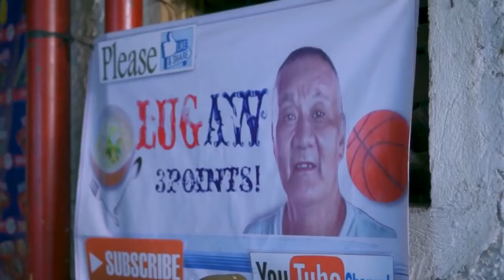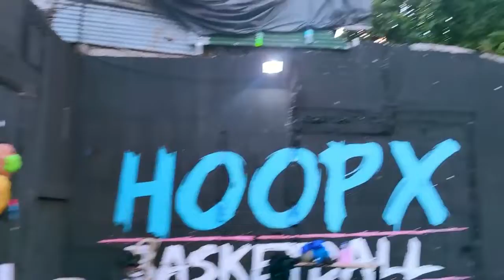Ang kahanga hangang tao sa larangan ng 3points shooters...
ANG GINTONG KAMAY NI MANONG LUGAW 63 YEAR OLD 3-POINT SHOOTER NG QUEZON CITY.mp4